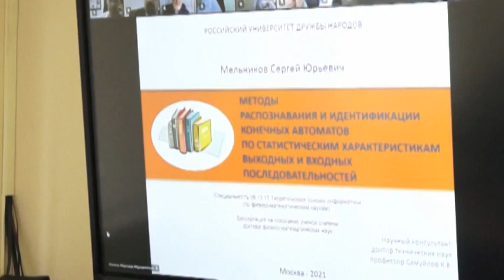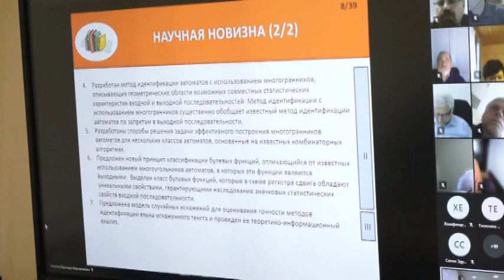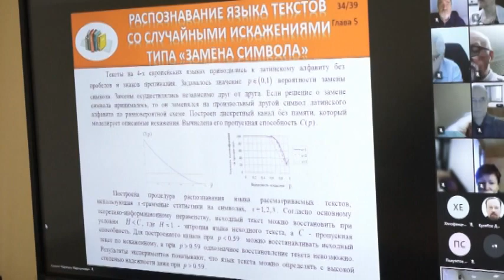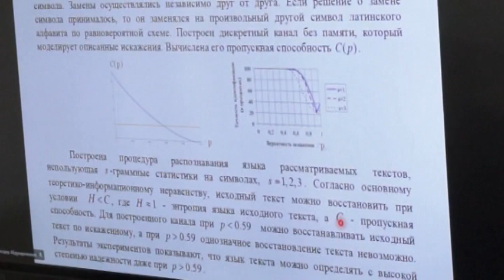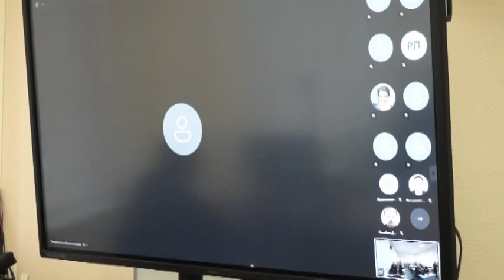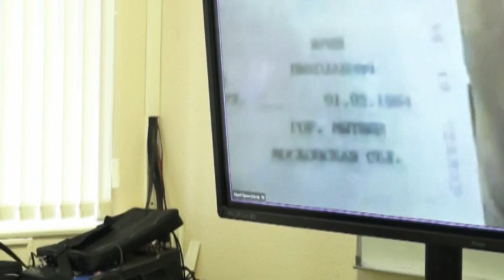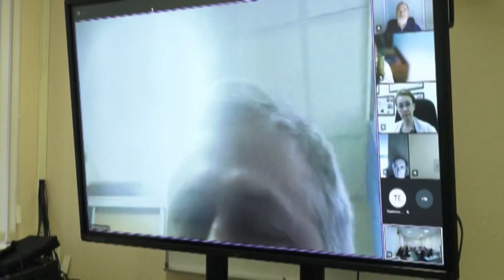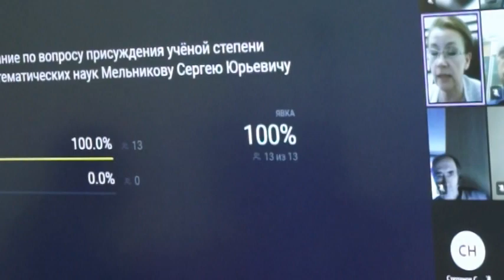Мельников Сергей Юрьевич, 2021-12-03, защита диссертации [Видеозапись]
Мельников Сергей Юрьевич «Методы идентификации конечных автоматов по статистическим характеристикам входных и выходных последовательностей»